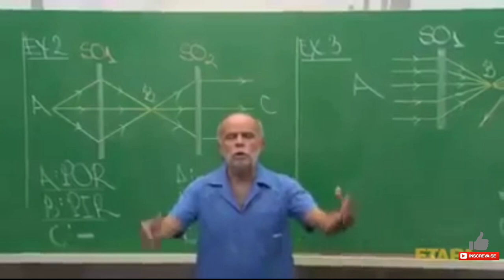Os Ataques mais FÁCIL do Clash Of Clans para CV10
Neste vídeo mostro os Ataques para Cv10 mais fácil de usar do Clash Of Clans , dois Ataques bastante fácil de usar e muito forte, qualquer pessoa consegue executar tranquilamente sem complicações. Um Ataque com Gibowi ( gigantes, lançadores e bruxas ) e outro Ataque com Gobowi ( Golem, lançadores e bruxas )